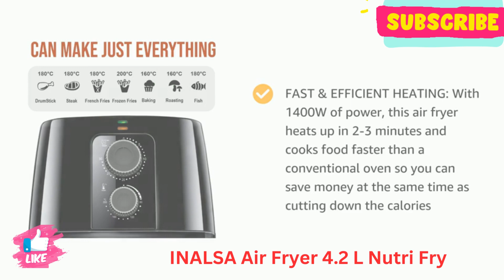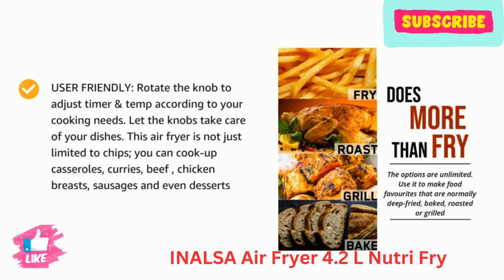INALSA Air Fryer 4.2 L Nutri Fry - 1400W with Smart Rapid Air Technology,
INALSA Air Fryer 4.2 L Nutri Fry - 1400W with Smart Rapid Air Technology, Timer Selection And Fully Adjustable Temperature Control,Free Recipe book,2 year warranty (Black)
link to buy this

HEALTHY FRYING: This appliance uses air crisp technology to cook healthy-low fat versions of your favorite foods,using little to no oil. Deliver a much healthier version of the same food with great crispy fried taste and texture
EFFORTLESS COOKING: Prepare amazing meals from your cookbook such as french fries,chicken,steak,pudding and donuts.Make yourself feel like a professional chef in your kitchen with this air fryer that will replace any one of your kitchen appliances
FAST & EFFICIENT HEATING: With 1400 W of power, this air fryer heats up in 2-3 minutes and cooks food faster than a conventional oven so you can save money at the same time as cutting down the calories
USER FRIENDLY: Rotate the knob to adjust timer & temp according to your cooking needs. Let the knobs take care of your dishes. This air fryer is not just limited to chips; you can cook-up casseroles, curries, beef , chicken breasts, sausages and even desserts
FAMILY SIZE BASKET: With 4 L Food Basket capacity, this air-fryer serves the whole family. It makes your cooking effortless and is suitable for every occasion
2 YEAR WARRANTY by the manufacturer from the date of purchase
Number_Of_Pieces: 5,Included_Components: Main Unit, Cooking Pan, Food Separator, Recipe Booklet, Instruction Manual Cum Warranty Card